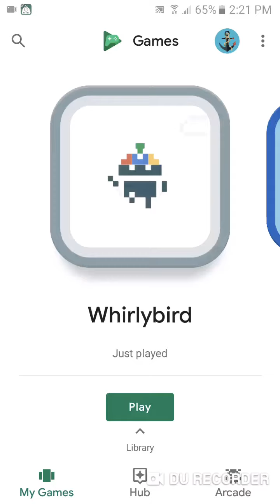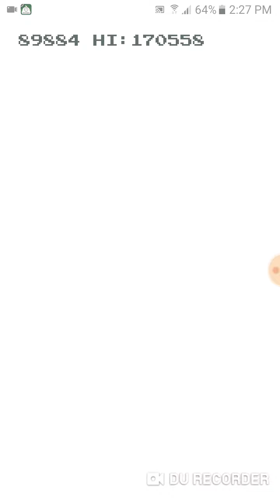Google Games:Whirlybird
Let's Touch The Sky